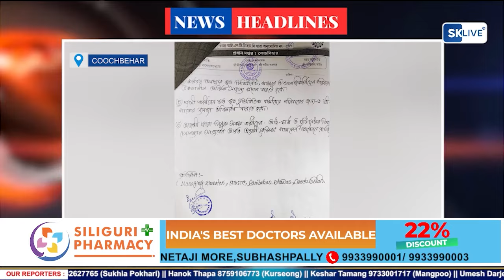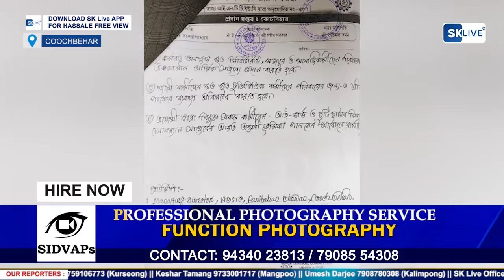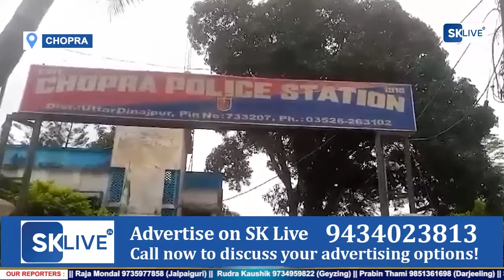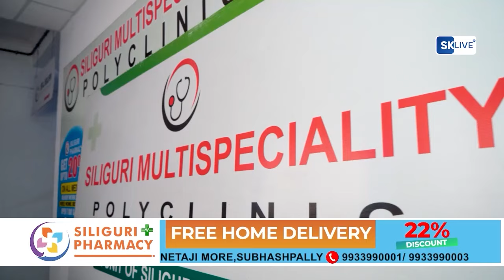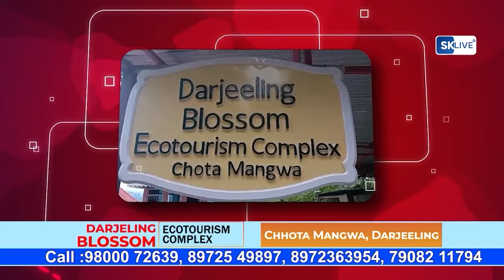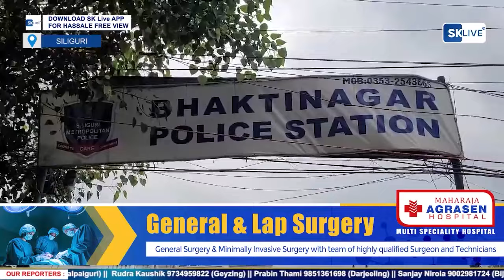Hindi News | Evening | 25th July 2024